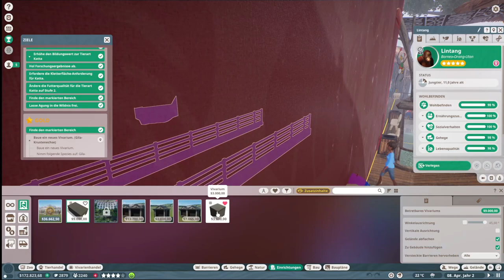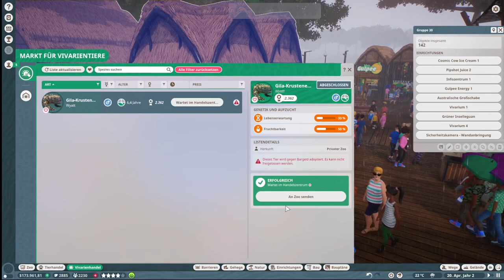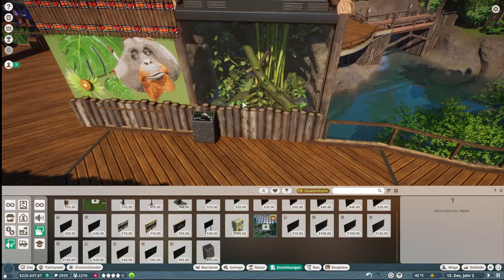Planet Zoo Karriere #02 | Die Affen sind los | Lets Play German Deutsch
Hier kannst du günstig Games kaufen!

Willst du mich und meinen Kanal direkt unterstützen, dann darfst du das gerne hier machen.